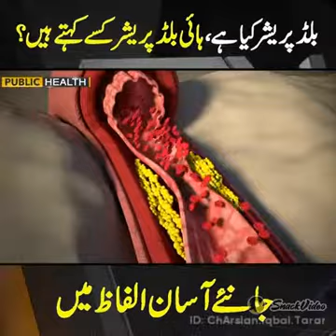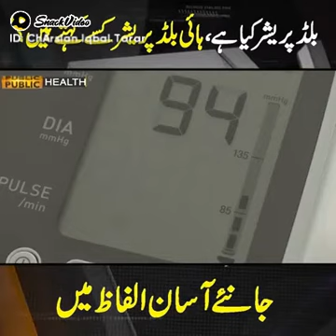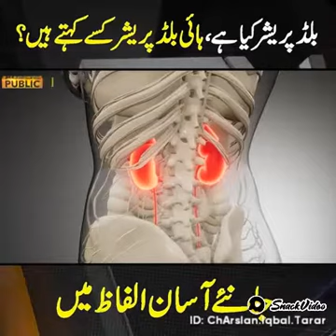8 May 2022